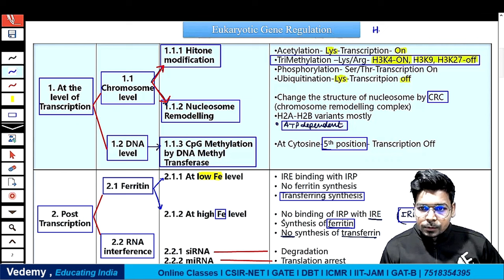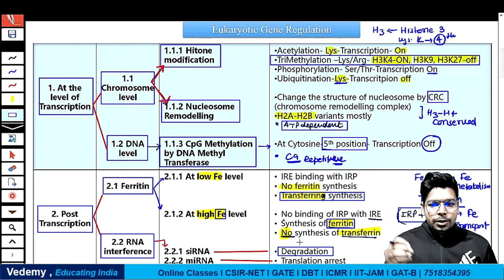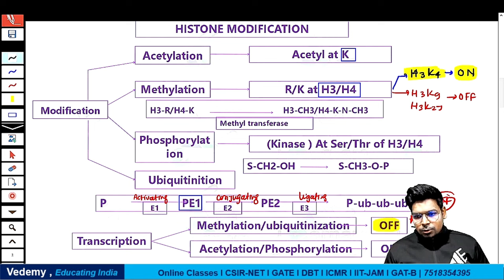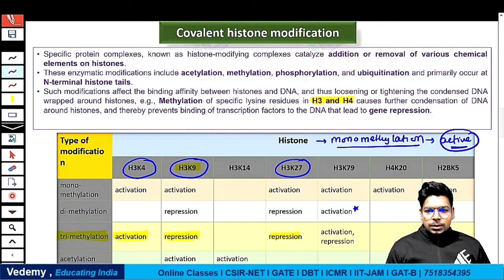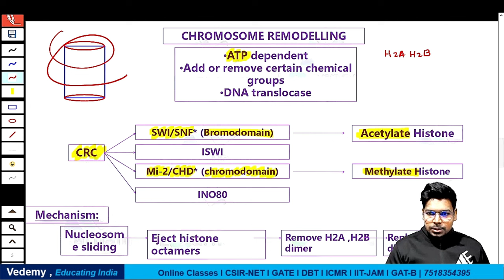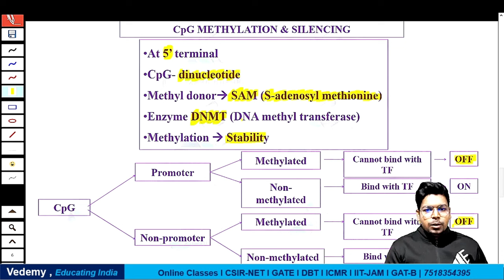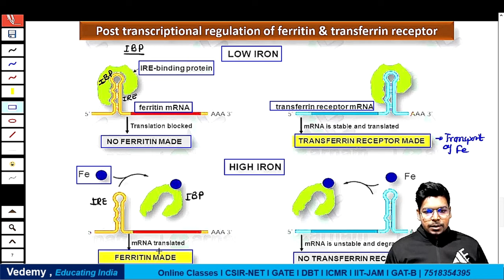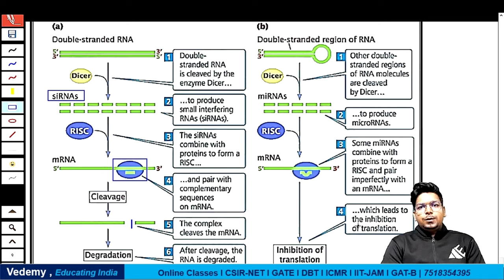Eukaryotic Gene Regulation | Molecular Biology | Virendra Singh | CSIR | GATE | DBT | ICMR | CUET